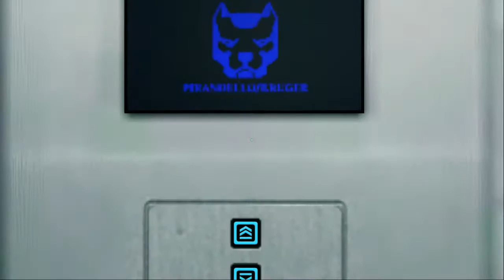[15] Unerwartete Hilfe || Mirror’s Edge (Half-Blind) – Let’s Play